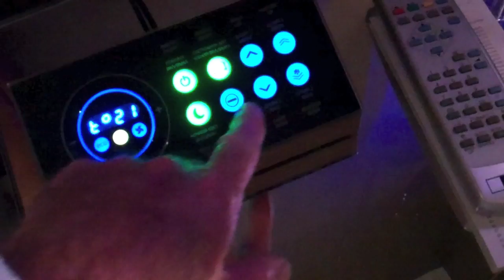Around The World goes to Moscow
Moscow is half way around the world from California. Flying into Moscow's Domodedovo Airport  is located about an hour (or more depending upon traffic) from central Moscow.  There is a taxi desk at the airport where you can pay in advance and a it is a safer way than going with some of the renegade drivers around the airport. An alternative is taking the Aeroexpress into town and then using the Metro.

Moscow's Red Square is is named red not because of Communism or because of the red buildings but derived from a Russian word that once meant beautiful - and now translates to the word "red":  No one can forget the frightening images of Soviet military parades with rows of marching cadets, tanks and missiles.  But that has all changed since Perestroika. One is more likely to see skating rinks, rock concerts or fashion shows these days.

But much of what one sees today at Red Square is not old.

The original Resurrection Gate was destroyed in 1931 but rebuilt in 1996

The original Kazan Cathedral built in the 17 century was destroyed by Soviet authorities in 1936. But blueprints of the building survived and in 1989 it was rebuilt.

But the iconic St. Basil's cathedral is the original which was ordered to be built in 1560 by Ivan the Terrible.  A brave architect named Baranovsky was ordered to destroy the cathedral but refused and sent a blunt telegram to the Kremlin which eared him 5 years in prison... but fortunately saved the cathedral and today it is a museum.

There are a couple of five-star hotels in Moscow. The Ararat Park Hyatt is a close walk from Red Square and almost next door to the Bolshoi Theater.  With 206 rooms, they have an Armenian and Japanese restaurant  and a top floor bar and lounge. The rooms are modern and high tech.  Good lines on a king size bed, bedside controls that operate temperature, drapes, lights and things I couldn't even understand. The bathrooms are large with lots of glass, mirrors and dark woods with both bath and separate shower.

The Diamond Fund is a fabulous collection of Russia's state jewels. The original collection dates back to Peter the Great who created the collection which would belong to the state - never to be sold or given away ... only to be added to. But in 1926 2/3rds of the priceless collection was auction off at Christie's in London to raise funds for a struggling Soviet economy. But there are still amazing things including the Orlov Diamond, the world's largest sapphire and numerous Faberge Eggs. Next to the Diamond fund is a separate museum, The Armory Chamber.  There are dazzling silver and gold tableware from the Tsar's time, ceremonial weapons, and carriages including the sled that Catherine The Great traveled from St. Petersburg to Moscow in 3-days for her coronation.

The Bolshoi theater dates back to 1776 and today's Bolshoi Theater opened Tsar Alexander II's coronation day in 1856. But recently the theater has been in turmoil over an acid attack on the artistic director in January. Then in March a prima ballerina claimed the the theater was a "big brothel"  and dancers were high-class prostitutes.

The Ritz Carlton is right next to Red Square and many of the 334 guest rooms have views of the stunning sites. With 11 floors and a Ritz Carlton Club - it has many amenities for the traveler.  To hotel and rooms have a clubby feel enhanced by the dark cherry and burl wood. The rooms are elegant with Frette linens,  marble bathrooms, electronic finger controlled panels for lights, drapes and all in-room technology.

One of the more popular dining destinations is Cafe Pushkin, a traditional Russian restaurant with great borsch and people watching. Getting around Moscow can be challenging- especially with the bandit taxi problems. Walking or taking the metro are the best options.

The Moscow metro dates back to 1935 and with 12 lines and 188 stations. Those station's names are written in Cyrillic so if one isn't fluent - it takes a little advance planning.  There is marble and mosaic and many claim that the Russian Metro is the most beautiful in the world. With over 7 million passengers weekly - it certainly is one of the more crowded Metros in the world.

The eternal flame at the Tomb of The Unknown solider next to the Kremlin Wall is a moving sight. It holds the remains of soldiers killed in the Battle of Moscow in 1941. Inscribed is "Your name is unknown , your deed immortal"

The City of Moscow is also immortal. For more visit atw.tv